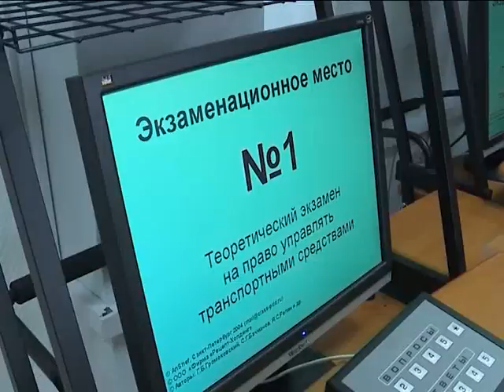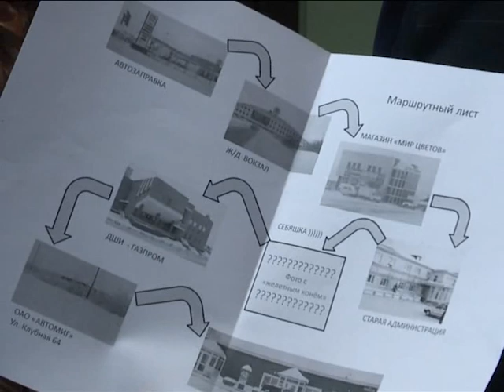Городские приключения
Сити-квест помог определить победителей в соревнованиях «Папа, мама, я – автомобильная семья».